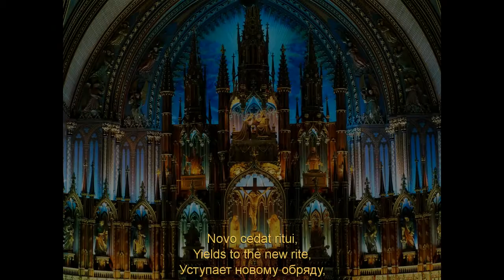Jazz Chrismas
Самое лучшее исполнение этого шедевра из слышанных мною. Дивный голос волшебной, невозможной, непостижимой.

Enjoy this divine voice and fabulous live performance. This is the full sound track of the first big public concert performed by Charlotte Church nine days after her .

An amazing and beautiful song from Enchantment, performed with Josh Groban. Enjoy it in HD, with lyrics in the subs. For other songs and concerts of .